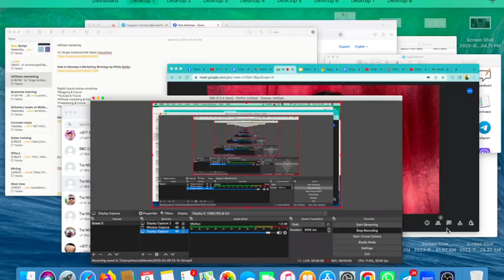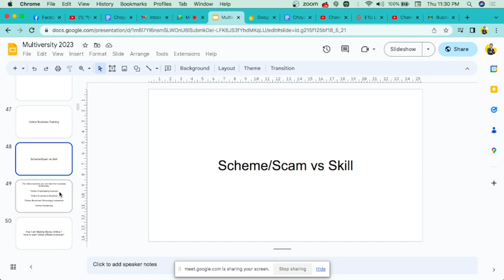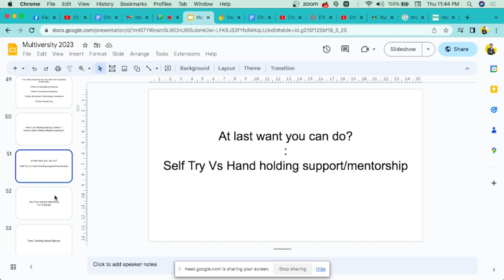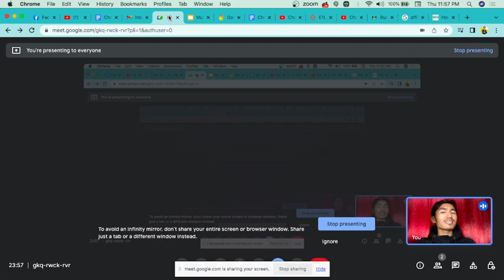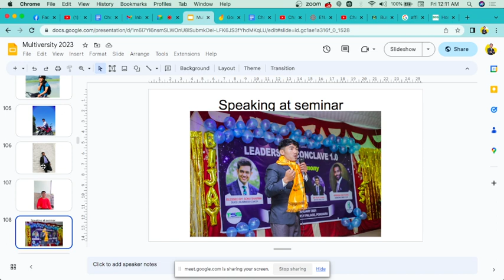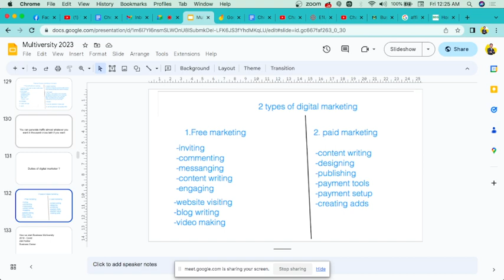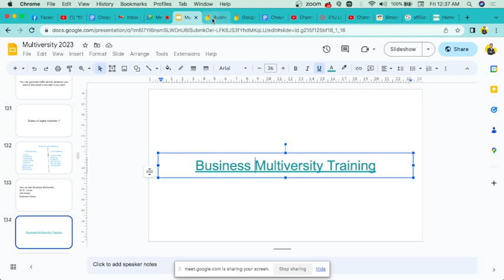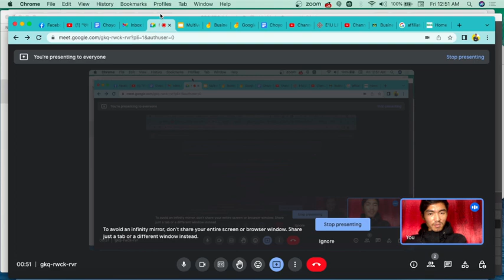3 Affiliate Business Secrets | कसरी आफ्नै Internet/Online Business सुरु गर्ने ?